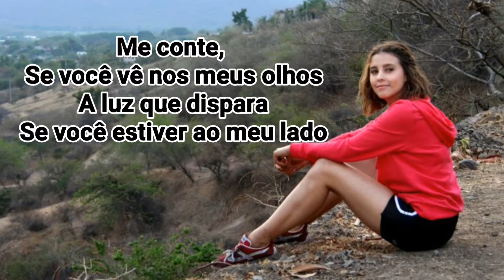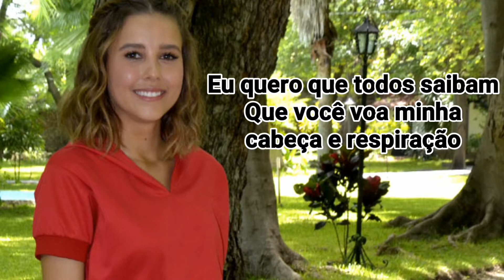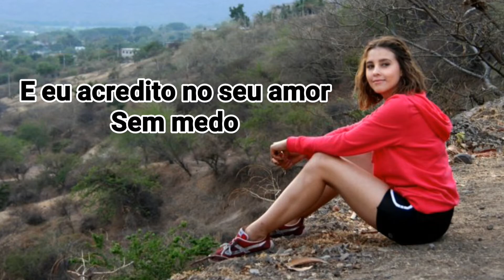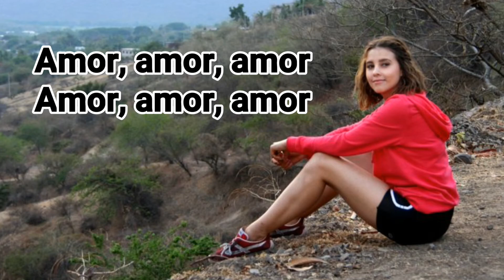Paulina Goto - Creo En Tu Amor (Tradução) - Tema da Novela El Vuelo De La Victoria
Tema da Novela El Vuelo De La Victoria - Creo En Tu Amor  (Eu Acredito No Seu Amor) - Paulina Goto ☺